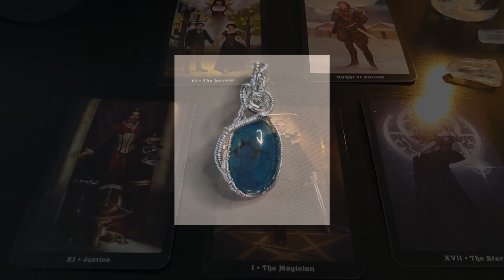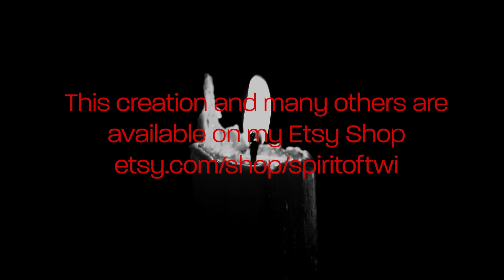Dragon Scale (Blue Jasper) in Sterling Silver Pendant Tutorial. Make this within an hour.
.925 Sterling Silver Wire from @RioGrande1944
Cabochon Purchased from a private supplier.

and my Etsy Store